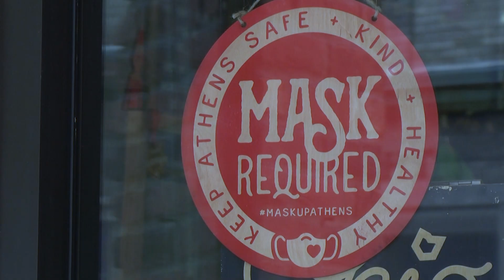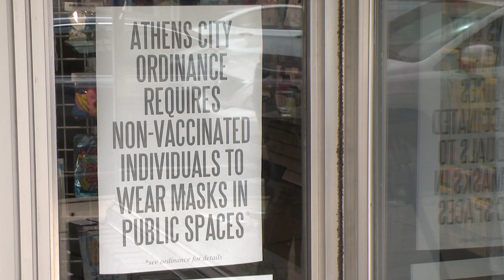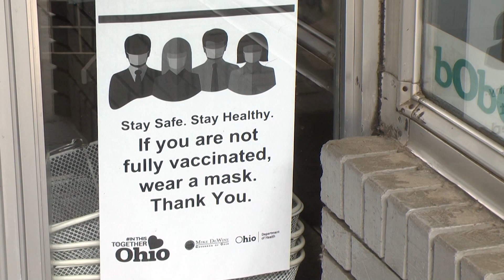Bill Moving Through Ohio Legislature to Affect Businesses Amid Another Pandemic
Tune in to Newswatch every Monday, Wednesday, and Friday for news impacting Southeast Ohio.

Reporter: Lexi Lepof